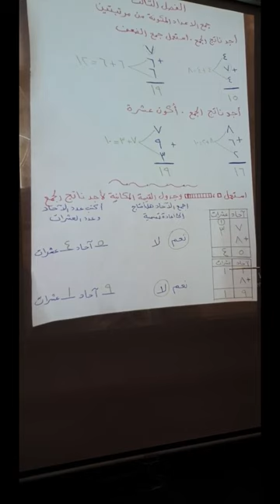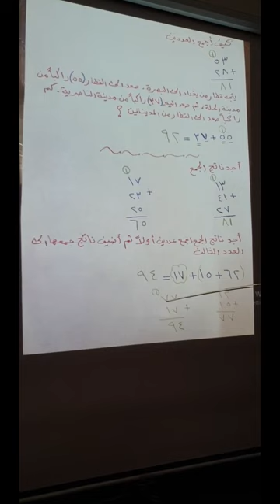المرحلة الثانيه \ رياضيات \ جمع الاعداد المكونه من مرتبتين